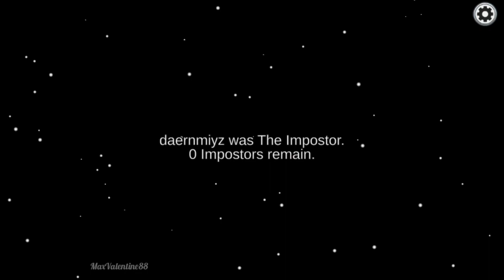Among Us | Extreme Win 25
Among Us